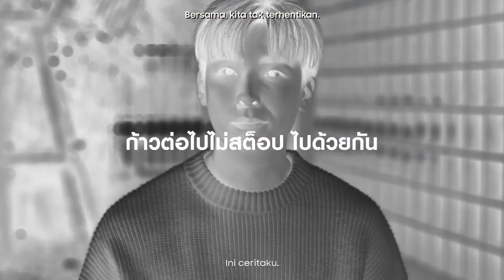Team Unstoppable Thailand - Neng Sarun: Episode 2 | Samsung Indonesia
After discovering more about pet wellness, Nengnn turned his father’s legacy of animal care into a movement aiming to improve how people in Thailand see and treat their pets.

Catch Episode 2️⃣ of 3️⃣ featuring his Unstoppable story, where he transforms ideas into reality.

Share your own Unstoppable story on Instagram Feed, TikTok or Twitter, for a chance to WIN THE NEW Galaxy Z Flip4 5G, Watch5 and Buds2 Pro!

Neng Sarun:  @Nengnn
Samsung Thailand: @samsungmobilethailand